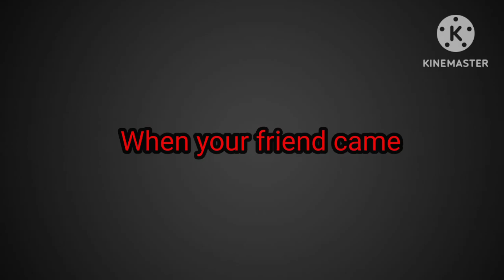Best easiest prank to do on your friends 💀😂 (Minecraft)@GamerFleet